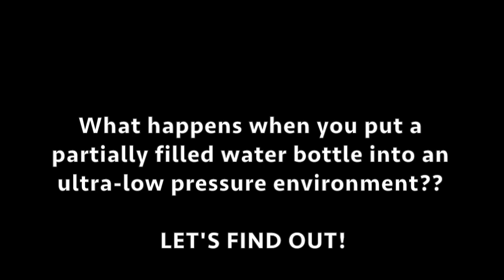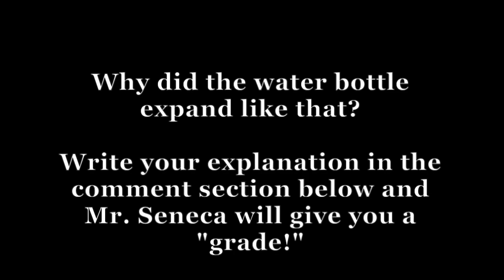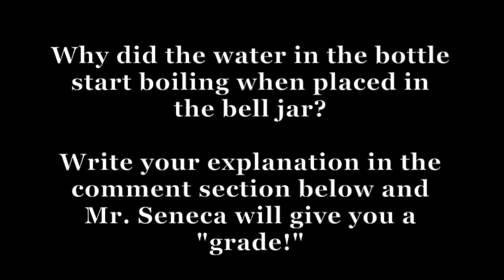Vacuum Bell Jar - WATER BOTTLE BOIL - LOW pressure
SENECA QUIMICA today displays a phenomenon commonly demonstrated in high school chemistry and physics. What will happen to a partially filled, but sealed, water bottle inside a near-zero pressure environment (the bell jar attached to a vacuum pump).

SCIENCE - EDUCATIONAL